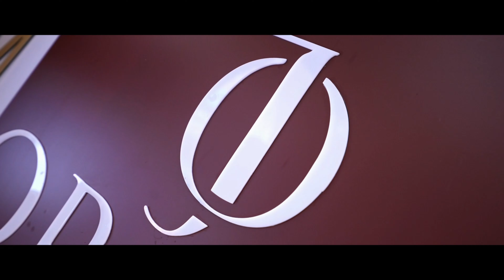White Stone Jewellery Collection | Silver Jewellery | Orafo Jewels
Orafo Jewels Pvt. Ltd. somajiguda:
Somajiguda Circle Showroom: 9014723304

Suchitra x Roads Showroom: 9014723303

As Rao Nagar Showroom :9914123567